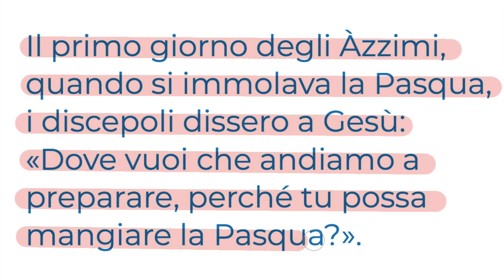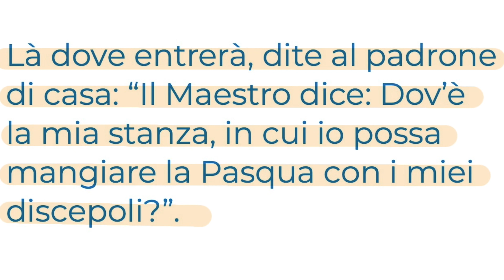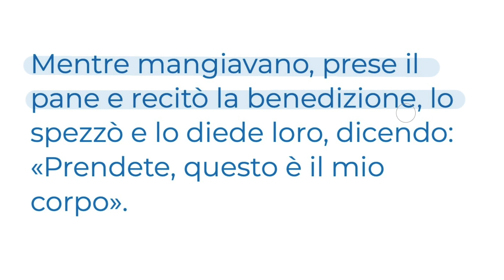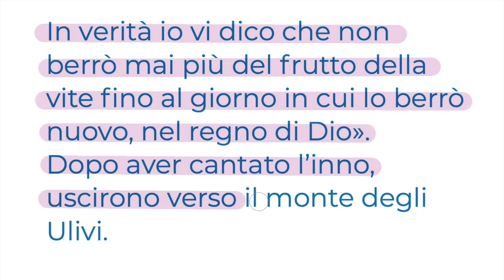Questo è il mio corpo, Questo è il mio sangue (Mc 14,12-16; 22-26)